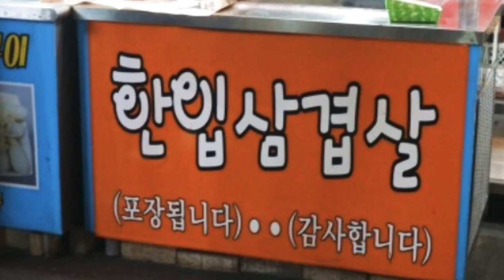Munkkochi - Korean Street Food 일상vlog